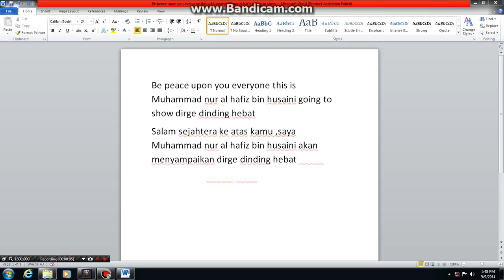dirge dinding hebat 1 1